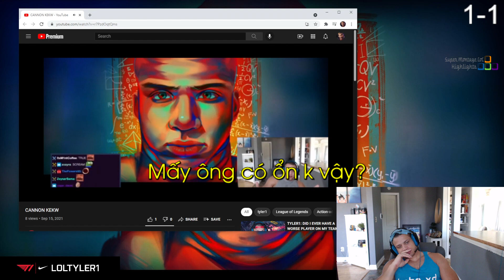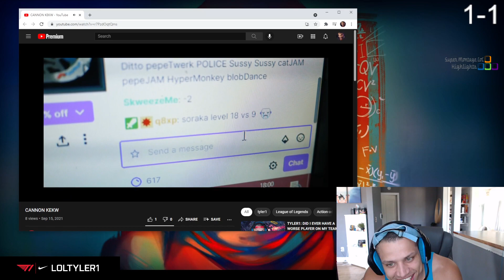Bằng cách này Midbeast có thể nhìn thấy trước tương lai, Người xem stream của Tyler1 kiểu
Bằng cách này Midbeast có thể nhìn thấy trước tương lai, Người xem stream của Tyler1 kiểu - Khi Cao Thủ Stream có gì Hot #1593
✦ Link Nhạc:
♫ Papa Khan - Wounds [NCS10 Release].mp3
✦ Outtro: